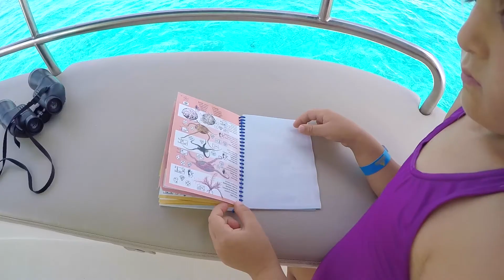Escursioni Asinara in Catamarano 2018